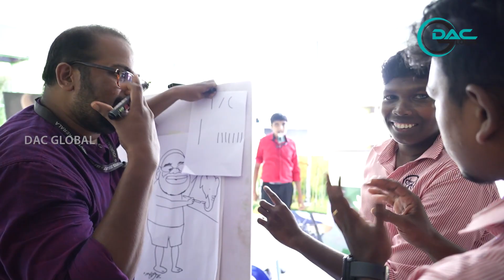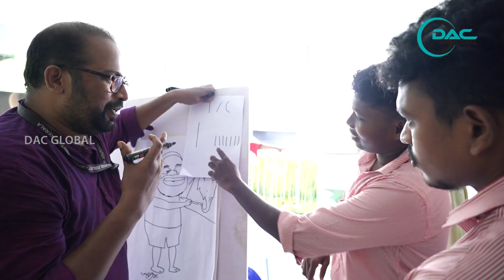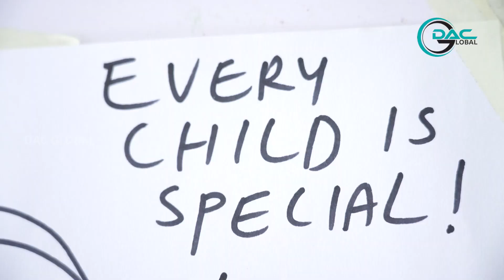വരകളെകുറിച്ച് വാചാലനായി കാർട്ടൂണിസ്റ്റ് സുജിത് | Different Art Centre ലെ അനുഭവങ്ങൾ പങ്കുവെക്കുന്നു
വരകൾ കുറിച്ച് വാചാലനായി കാർട്ടൂണിസ്റ്റ് സുജിത് | Different Art Centre ലെ  അനുഭവങ്ങൾ പങ്കുവെക്കുന്നു

DAC GLOBAL is a digital media platform under the Different Arts Centre for empowering the differently abled.

We depict the life of special talents. . .